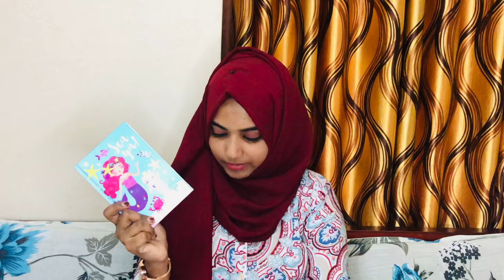Random Meesho Haul | Affordable | Good Quality | Must Have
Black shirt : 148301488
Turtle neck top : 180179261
Layered chain : 84800557
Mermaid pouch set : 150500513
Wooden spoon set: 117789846